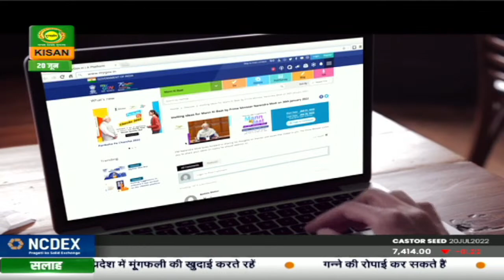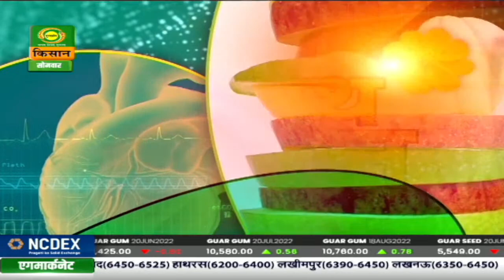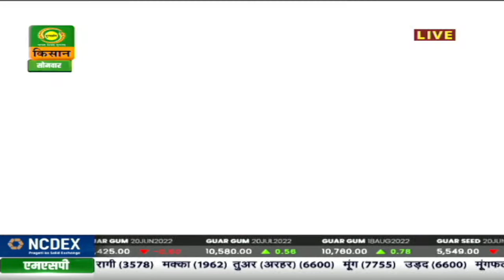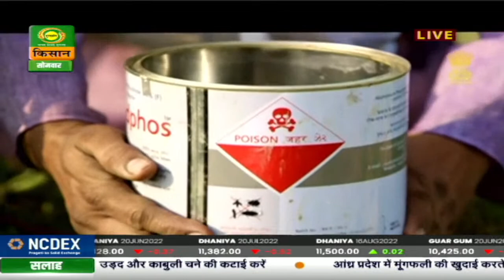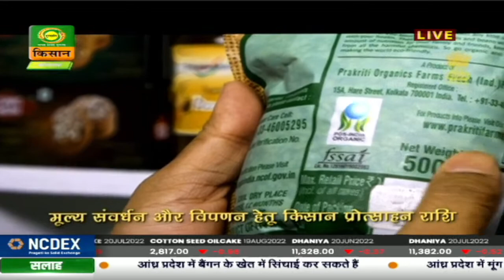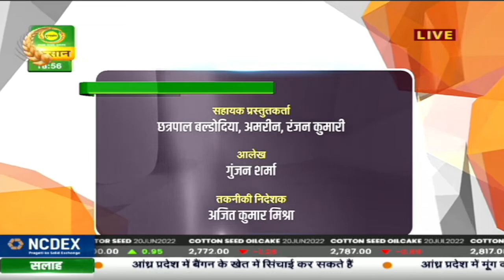हैलो किसान : आम के बागों की देखभाल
हैलो किसान
1. आम के बागों की देखभाल- डा. किरन कौर
2. खरीफ फसलों की तैयारी - डा. शिवाधार मिश्र